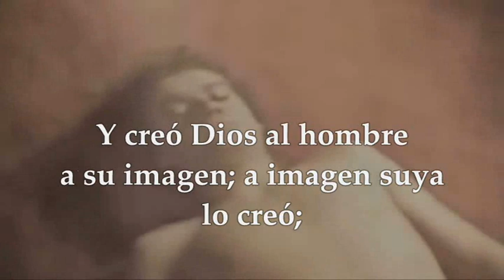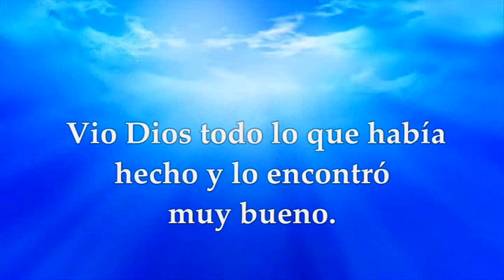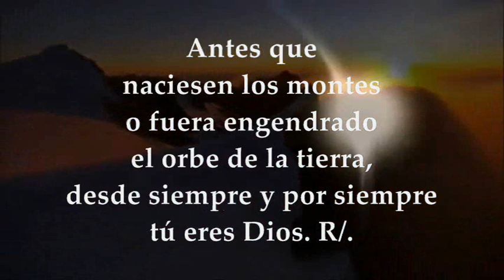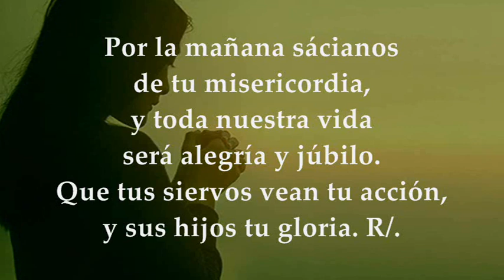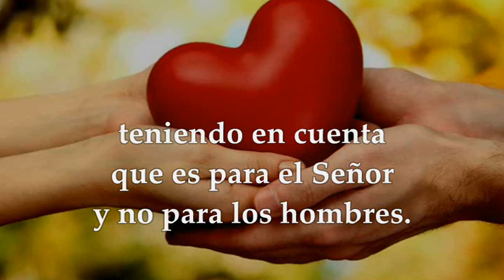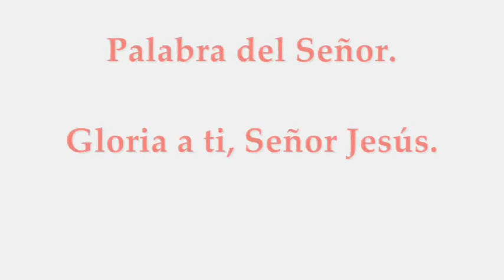EVANGELIO Y LECTURAS EUCARISTÍA SAN JOSÉ OBRERO MAYO 1 DE 2021 MATEO 13,54-58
LECTURAS Y EVANGELIO EUCARISTÍA MEMORIA LIBRE SAN JOSÉ OBRERO PATRONO DE LOS TRABAJADORES MAYO 1 DE 2021 PRIMERA LECTURA: DEL LIBRO DEL GÉNESIS 1, 26-31; 2, 1-3 SALMO 89, 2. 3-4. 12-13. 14 y 16 R/. Haz prósperas, Señor, las obras de nuestras manos SEGUNDA LECTURA: DE LA CARTA DEL APÓSTOL SAN PABLO A LOS COLOSENSES 3, 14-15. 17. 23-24 SANTO EVANGELIO SEGÚN SAN MATEO 13, 54-58
San José, obrero 2021:
PRIMERA LECTURA
Llenen la tierra y sométanla
Lectura del libro del Génesis 1, 26-31; 2, 1-3
En el principio creó Dios al cielo y la tierra. Y dijo Dios:
«Hagamos al hombre a nuestra imagen y semejanza; que domine a los peces del mar, a las aves del cielo, a los animales domésticos y a todo animal que se arrastra sobre la tierra».
Y creó Dios al hombre a su imagen; a imagen suya lo creó; hombre y mujer los creó. Y los bendijo Dios y les dijo:
«Sean fecundos y multiplíquense, llenen la tierra y sométanla; dominen a los peces del mar, a las aves del cielo y a todo ser viviente que se mueve sobre la tierra».
Y dijo Dios:
«He aquí que les entrego todas las plantas de semilla que hay sobre la faz de la tierra, y todos los árboles que producen fruto y semilla, para que les sirvan de alimento. Y a todas las fieras de la tierra, a todas las aves del cielo, a todos los reptiles de la tierra, a todos los seres que respiran, también les doy por alimento las verdes plantas».
Y así fue. Vio Dios todo lo que había hecho y lo encontró muy bueno. Fue la tarde y la mañana del sexto día.
Así quedaron concluidos el cielo y la tierra con todos sus ornamentos, y terminada su obra, descansó Dios el séptimo día de todo cuanto había hecho. Dios bendijo el séptimo día y lo consagró, porque ese día cesó de trabajar en la creación del universo.
SALMO 89, 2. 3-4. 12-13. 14 y 16
R/. Haz prósperas, Señor, las obras de nuestras manos (O bien: Aleluya).
Antes que naciesen los montes
o fuera engendrado el orbe de la tierra,
desde siempre y por siempre tú eres Dios.  R/.
reduces el hombre a polvo,
diciendo: «Retornad, hijos de Adán.»
Mil años en tu presencia son un ayer, que paso; una vela nocturna. R/.
Enséñanos a calcular nuestros años, para que adquiramos un corazón sensato. Vuélvete, Señor, ¿hasta cuándo? Ten compasión de tus siervos. R/.
Por la mañana sácianos de tu misericordia, y toda nuestra vida será alegría y júbilo. Que tus siervos vean tu acción, y sus hijos tu gloria. R/.
SEGUNDA LECTURA
Lo que hacéis, hacedlo con toda el alma, como para servir al Señor y no a los hombres
Lectura de la carta del apóstol san Pablo a los Colosenses 3, 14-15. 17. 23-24
Hermanos: Por encima de todo, el amor, que es el ceñidor de la unidad consumada. Que la paz de Cristo actúe de árbitro en vuestro corazón;a ella habéis sido convocados, en un solo cuerpo. Y sed agradecidos. Y, todo lo que de palabra o de obra realicéis, sea todo en nombre del Señor Jesús, dando gracias a Dios Padre por medio de él. Lo que hacéis, hacedlo con toda el alma, como para servir al Señor y no a los hombres: sabiendo que recibiréis del Señor en recompensa la herencia. Servid a Cristo Señor.
EVANGELIO
¿No es el hijo del carpintero?
En aquel tiempo, fue Jesús a su ciudad y se puso a enseñar en la sinagoga. La gente decía admirada: -«¿De dónde saca éste esa sabiduría y esos milagros? ¿No es el hijo del carpintero? ¿No es su madre María, y sus hermanos Santiago, José, Simón y Judas? ¿No viven aquí todas sus hermanas? Entonces, ¿de dónde saca todo eso?» Y aquello les resultaba escandaloso. Jesús les dijo: -«Solo en su tierra y en su casa desprecian a un profeta.» Y no hizo allí muchos milagros, porque les faltaba fe.